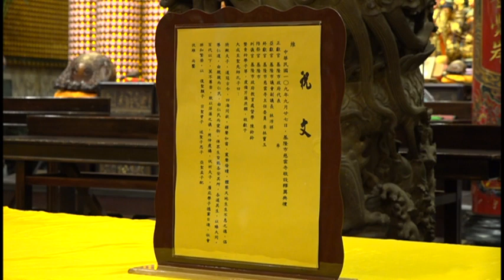基隆慈寺109年祭孔典禮02